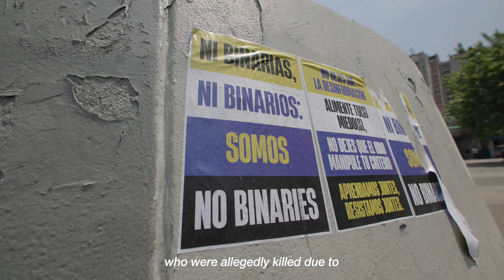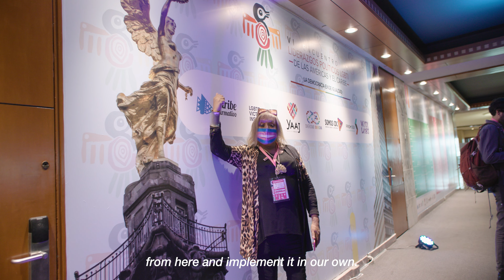Democracy Demands Equality